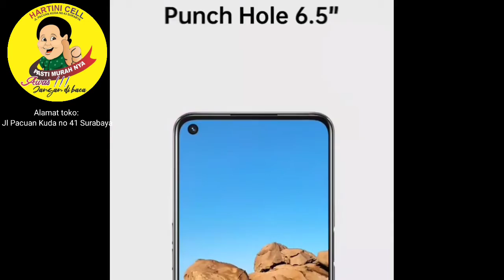OPPO A74 5G TERBARU (HARTINI PONSEL)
Hartini Ponsel
alamat toko: Jl Pacuan Kuda 41 Surabaya

menyediakan berbagai macam jenis Handphone Smartphone dan Smart TV serta berbagai macam aksesoris handphone terkini

Melayani pembelian baik cash/kredit dan juga melayani tukar tambah handphone baru

didukung 5 Leasing Ternama
- BAF
- AEON
- KREDIT PLUS
- HOME CREDIT INDONESIA
- SPEKTRA FIF

serta melayani transaksi non tunai
- AKULAKU
- KREDIVO
- BLIBLI IN STORE
- OVO
- DANA
- VISA
- MASTERCARD